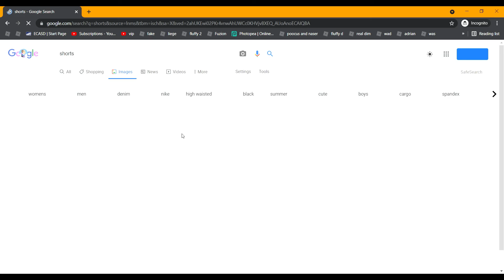SHORTS! shorts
shorts